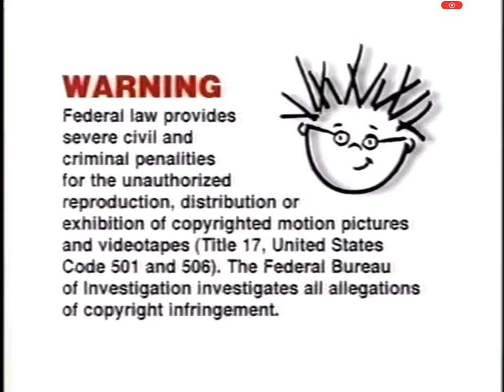Opening To Baby Bach 1999 VHS